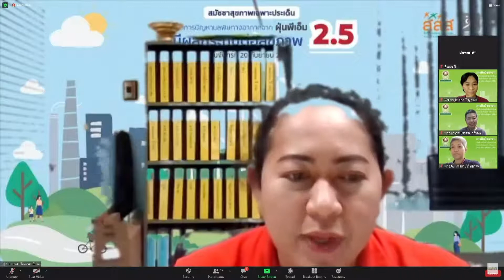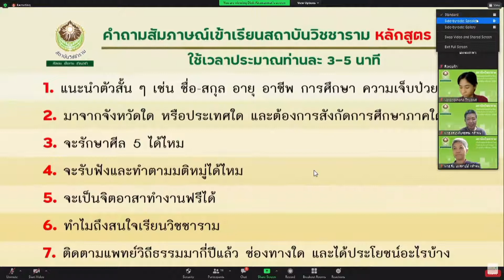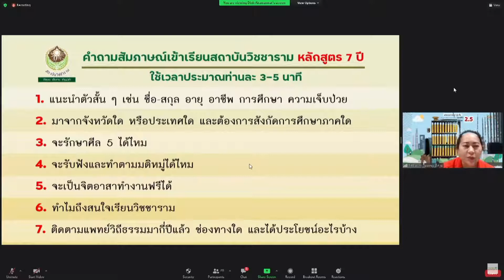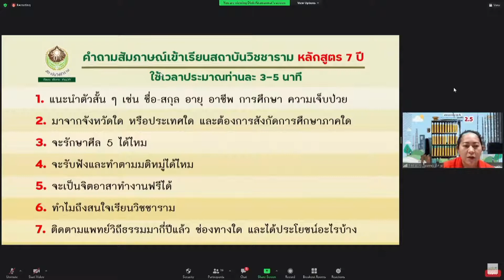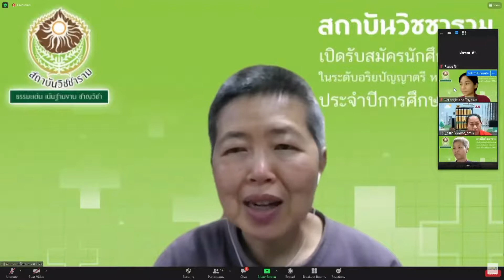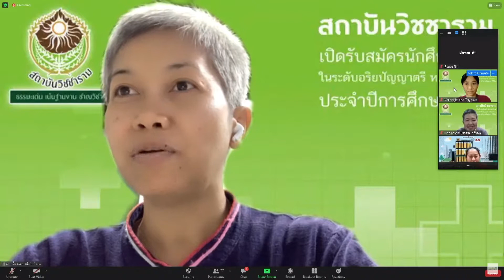130 อรสา โนนทอง